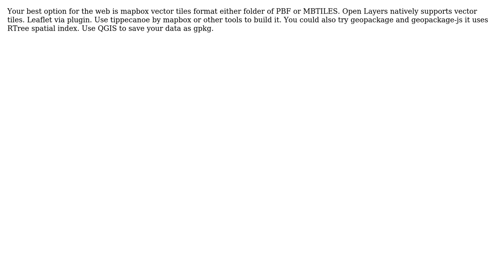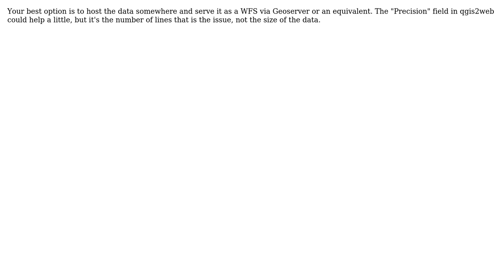GIS: Rendering Complex Shapefile in Leaflet? (2 Solutions!!)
GIS: Rendering Complex Shapefile in Leaflet?

With thanks & praise to God, and with thanks to the many people who have made this project possible! | Content (except music & images) licensed under CC BY-SA | Music | Images & others | With thanks to user Tom Chadwin user global_playa user GeospatialInformationTech and the Stack Exchange Network Trademarks are property of their respective owners. You are responsible for your own actions.